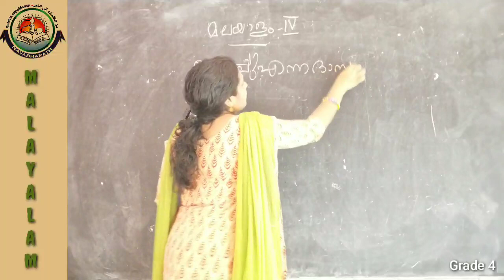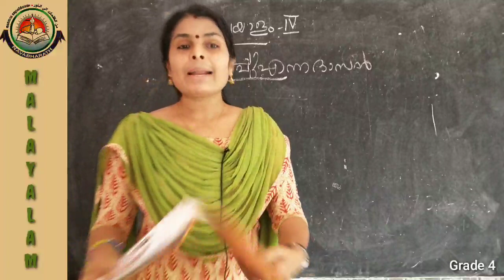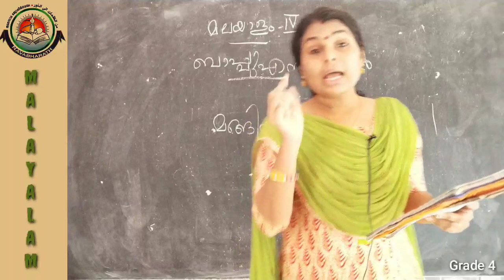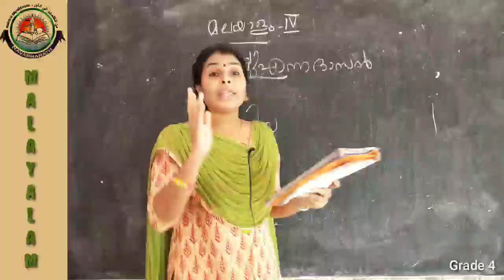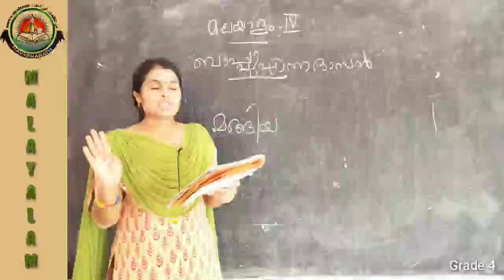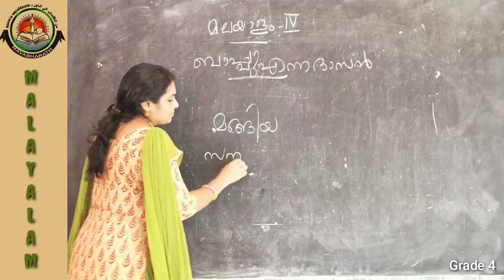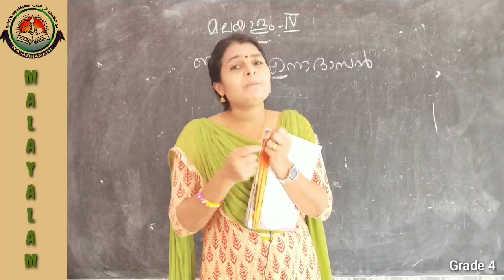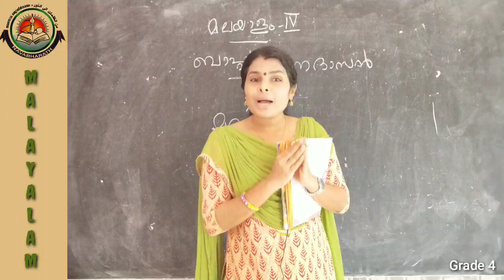Class IV Malayalam 03-08-2020